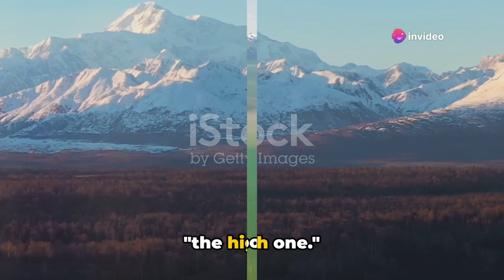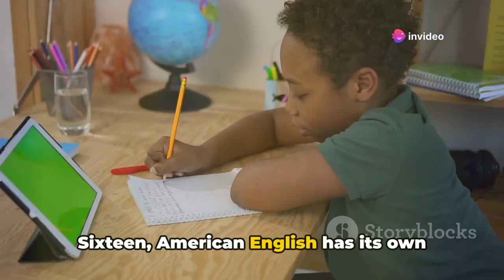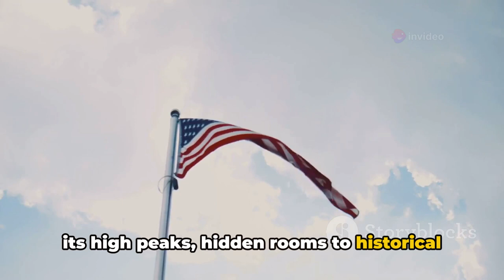22 Mind-Blowing Facts You Didn't Know About the USA (American History & Trivia)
Think you're a US history whiz? This video is PACKED with 22 of the most surprising and interesting facts you WON'T find in your textbooks!  From quirky laws to hidden historical gems, we'll take you on a journey across America that'll have you saying "Whaaat?!"

Ready to test your American knowledge? Watch now!

Think you can stump your friends with these facts?  Challenge them to see who knows the most about the USA!

OUTLINE:

00:00:00 America's Hidden Secrets
00:00:14 The Great Lakes
00:00:24 American Cheese
00:00:33 Kansas and Pancakes
00:00:41 Uncle Sam
00:00:53 College Football
00:01:03 Golden Gate Bridge
00:01:13 Hawaii's Coffee
00:01:23 First Internet Message
00:01:31 American Flag on the Moon
00:01:38 Hoover Dam
00:01:47 Denali
00:01:58 Alaska's Coastline
00:02:07 Route Sixty-six
00:02:17 Four Corners Monument
00:02:26 U.S. Capital
00:02:36 American English
00:02:45 The Pentagon
00:02:53 Mount Rushmore
00:03:01 Mississippi River
00:03:09 Royal Palace in Hawaii
00:03:15 Abraham Lincoln's Bar
00:03:23 Public Libraries vs. McDonald's
00:03:33 America's Tapestry